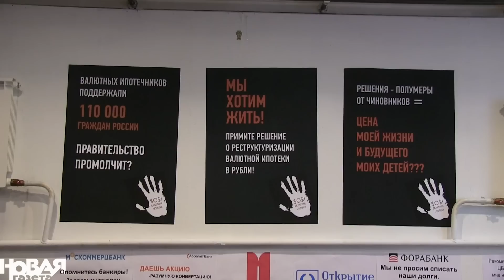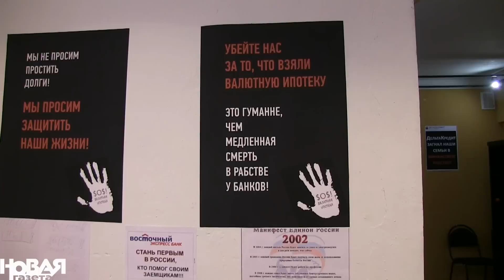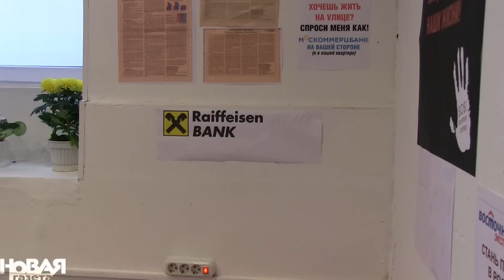Валютные ипотечники объявили голодовку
С 15 апреля валютные ипотечники объявили голодовку как крайнюю меру воздействия на государство. Основным требованием голодающих является создание рабочей комиссии при Центробанке, которая выработала бы программу реструктуризации или рефинансирования текущих ипотечных кредитов. Ранее валютные заемщики выходили на митинги и пикеты, а также отправляли множество обращений в органы государственной власти.

Группа из шести человек решила объявить голодовку, местом была выбрана съемная квартира в центре Москвы. Но на следующий день после объявления голодовки в квартиру без всякого предупреждения явился отряд полиции, чтобы уточнить, на каком основании голодающие находятся в этом помещении. После проверки документов и общения с хозяйкой квартиры, полиция сказала, что претензий к съемщикам не имеет. Однако владелица квартиры расторгла договор аренды и попросила голодающих к вечеру освободить помещение. Сейчас протестующие находятся в квартире одного из заемщиков, рассматривают разные варианты площадок и прекращать голодовку не намерены.